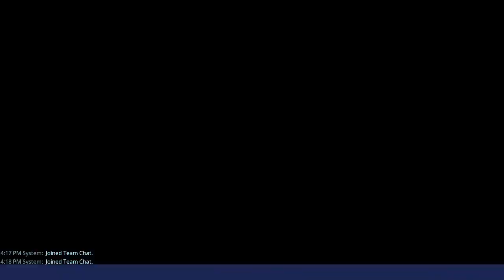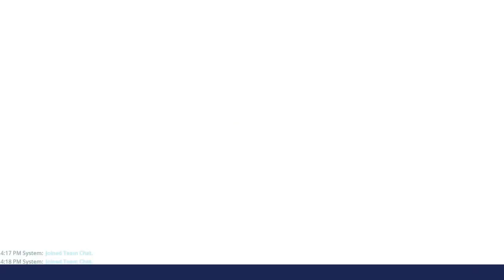Common Fortnite L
720p30 (Performance Low) - 720p Preset OBS